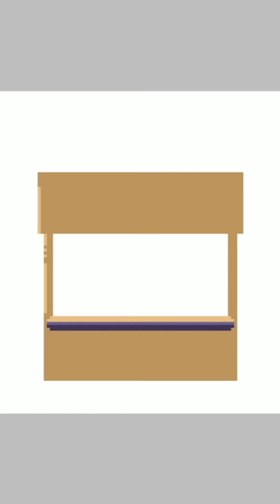Speed Pixel Art "Coffe Shop" - Ibis Paint X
Device : Asus Zenfone Max Pro M1
Artist : Kot4ku